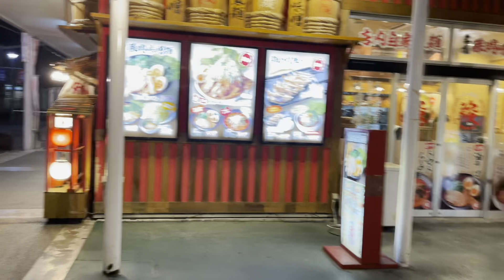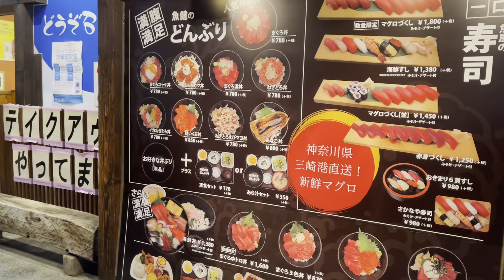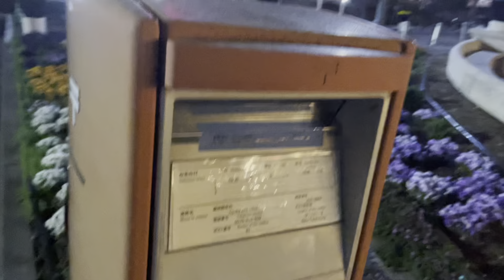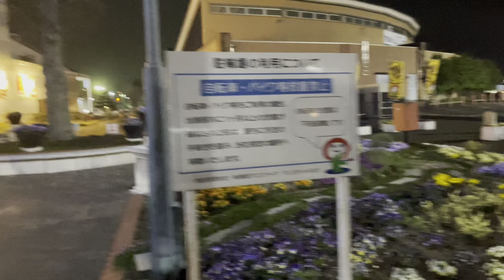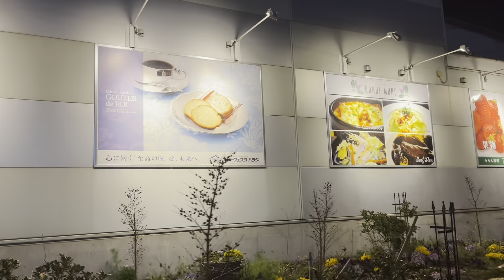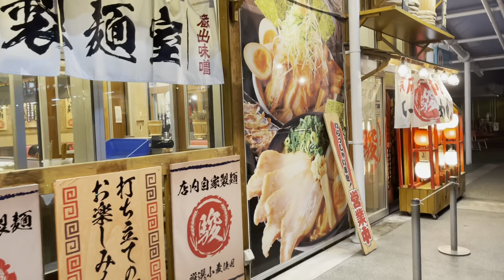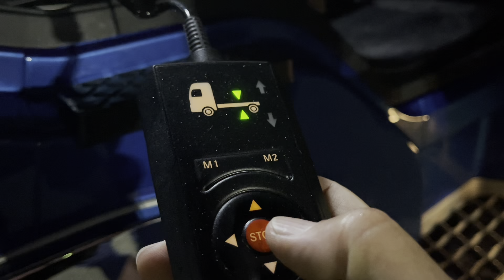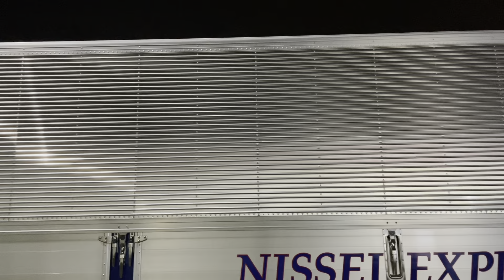【長距離トラック運転手】藤岡ハイウェイオアシスをボラボラからの晩御飯はラーメン🍜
皆さん　お疲れ様です！こんばんは(^^)
今回は群馬県は藤岡ハイウェイオアシスでラーメン食べましたよ！🙆‍♀️
歩いてるだけでワクワクするパーキングです🙆‍♀️